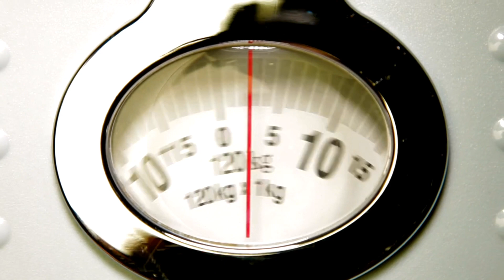Busting Common Fitness Myths: Separating Fact from Fiction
Watch this video to find outof the most common fitness misconceptions and beliefs.